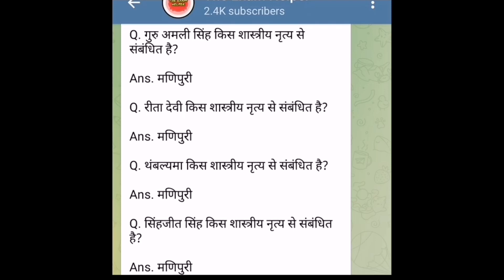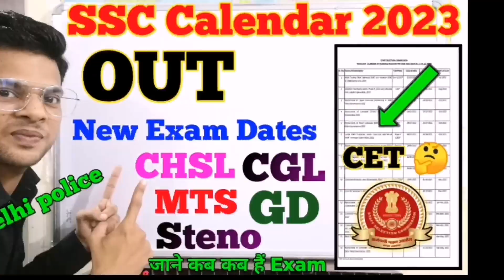Ssc Mts Exam self given analysis | Ssc mts exam analysis 2022 | Ssc mts 7 July exam analysis